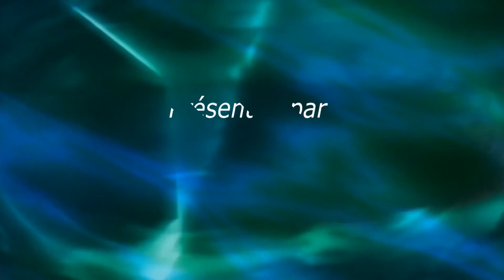ACTU24INFO TV/ LA METEO ASTRALE DE LA SEMAINE